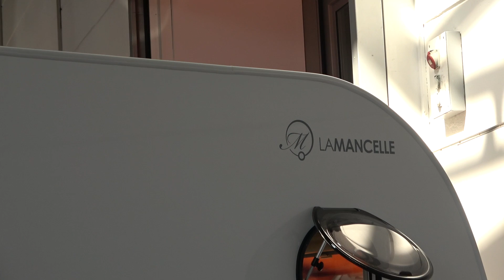LA MANCELLE M caravan 2021